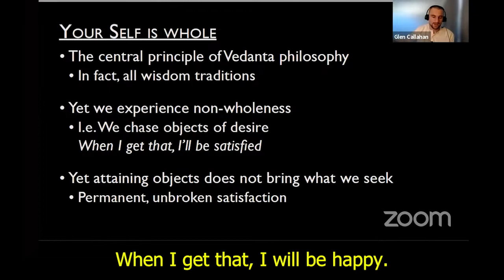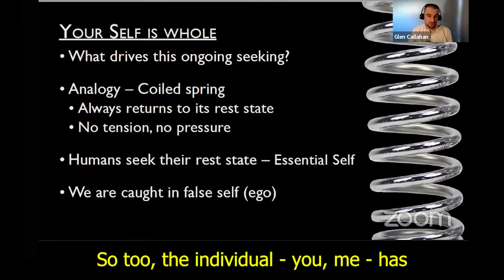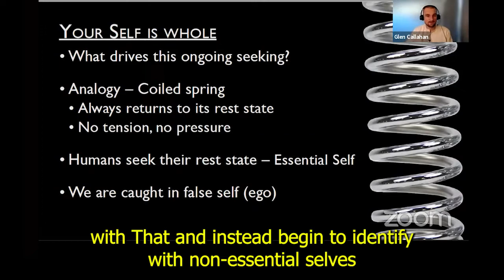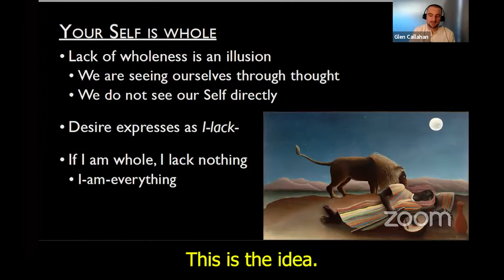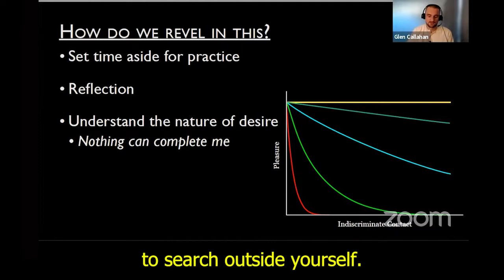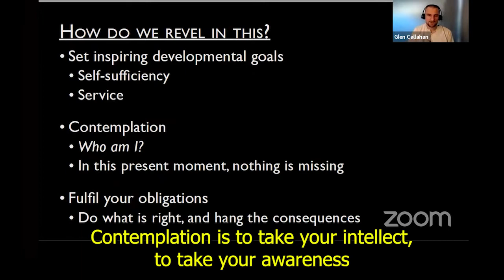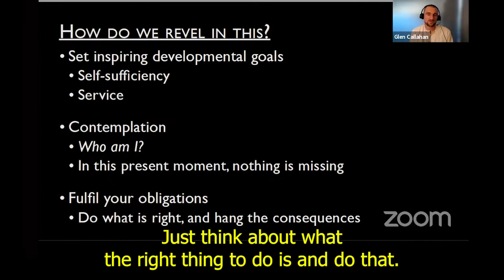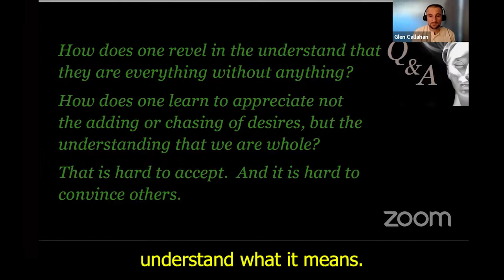I am whole, complete. I am everything. How do I experience this?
We feel a sense on incompleteness, that we are lacking something.  So we chase aspects of the world to fill the feeling.  Vedanta philosophy states that you are in fact whole, complete.  Why don't we feel it?  And how can we understand it?  How does it relate to personal development and its practices?